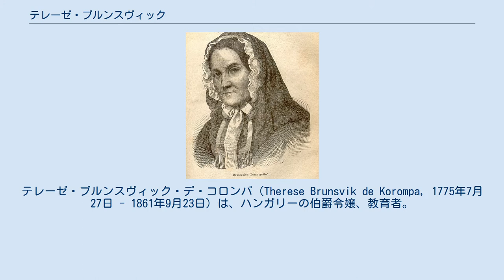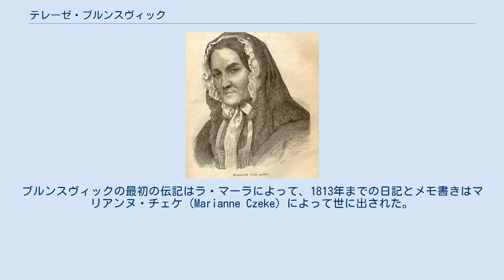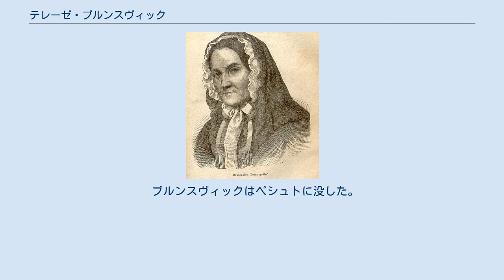テレーゼ・ブルンスヴィック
テレーゼ・ブルンスヴィック・デ・コロンパ（Therese Brunsvik de Korompa, 1775年7月27日 - 1861年9月23日）は、ハンガリーの伯爵令嬢、教育者。
ハンガリー名はブルンスヴィク・テレーズ（Brunszvik Teréz）。
スイスの教育実践者ヨハン・ハインリヒ・ペスタロッチを信奉していた。
 ハンガリー王国のポジョニ（現スロヴァキア首都ブラチスラヴァ）に生まれた。
父はアントン・ブルンスヴィック伯爵、母はアンナ・ジーベルクであった。
兄弟姉妹にフランツ（1777年 - 1849年）、ヨゼフィーネ（1779年 - 1821年）、そしてシャルロッテがいた。
 ブルンスヴィックは1828年7月1日、ロバート・オウエンが1816年にスコットランドのニュー・ラナークに設立した施設に倣い、ハンガリーに保育施設を設立した。
就学前児童の教育機関はたちまちハンガリー全土に知れわたり、1837年にフリードリヒ・フレーベルがドイツに初めての「幼稚園」を立ち上げる。
また、ブルンスヴィックはブダとペシュトで女性連合を創設するとともに女性のための教育機関を始動し、一貫してその質の向上に努めた。
 ルートヴィヒ・ヴァン・ベートーヴェンの弟子のひとりであったブルンスヴィックは、彼からピアノソナタ第24番の献呈を受けた。
このため、このピアノソナタは『テレーゼ』と呼ばれることもある。
研究者や作家の中には、妹のヨゼフィーネではなく彼女こそが「不滅の恋人」だったのではないかと考える者もいたが、最近ではその可能性は低いとみられている。
ブルンスヴィックの最初の伝記はラ・マーラによって、1813年までの日記とメモ書きはマリアンヌ・チェケ（Marianne Czeke）によって世に出された。
いずれの資料からもベートーヴェンとブルンスヴィック家、とりわけ妹のヨゼフィーネとの関係について多くのことを知ることが出来る。
 ブルンスヴィックはペシュトに没した。